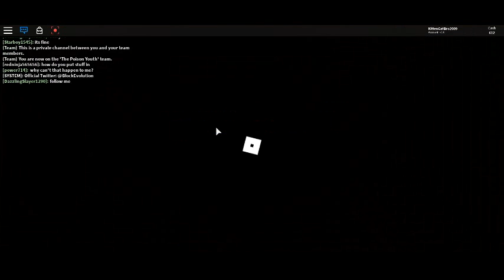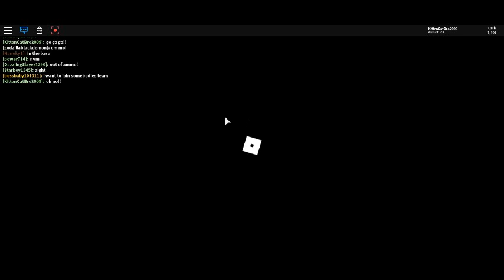Roblox Heists: Saving The City